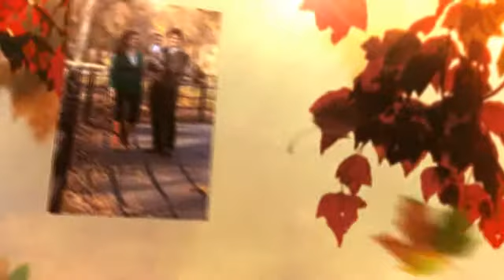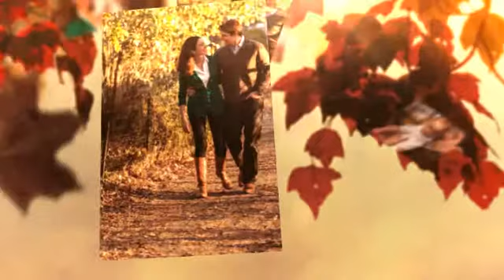Jody Katherine and Jack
Central Park Family Photoshoot
November 11th, 2012